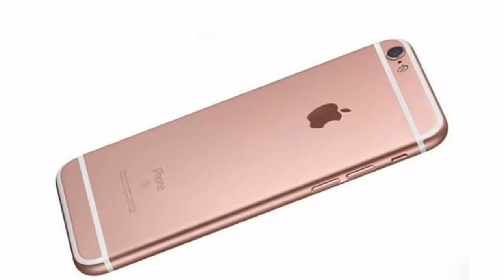अगर अभी तक नहीं खरीदा है आपने आईफोन, तो हो जाइए तैयार एप्‍पल ला रही है सस्‍ता फोन